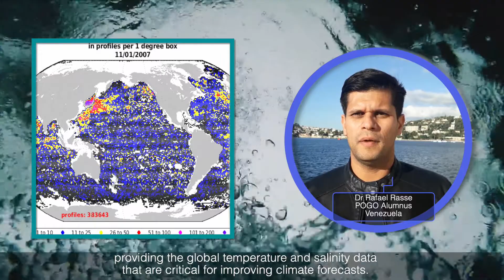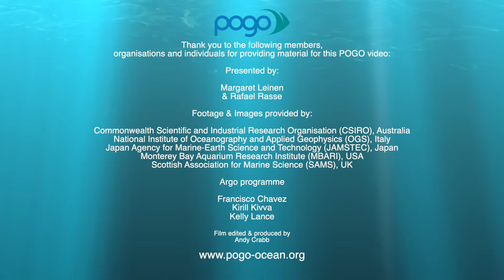Pillar 1 - Innovation in Ocean Observing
Technological innovation is key to building the ocean observing system. Since POGO's inception, in 1999, it has sought to lead the development and implementation of the crucial components of the ocean observing system.